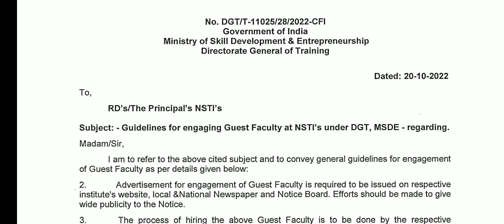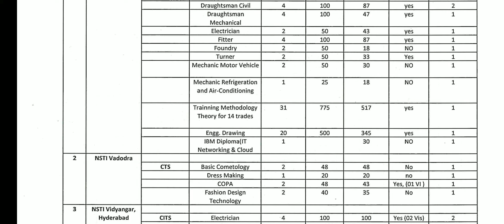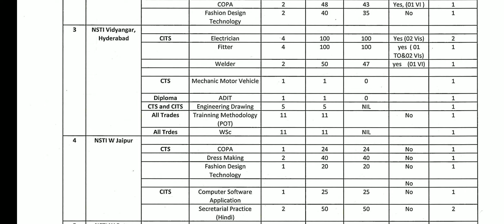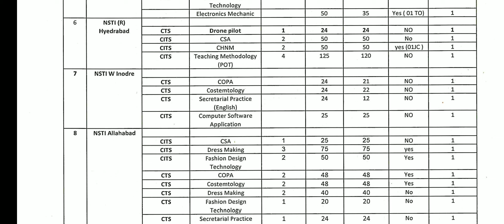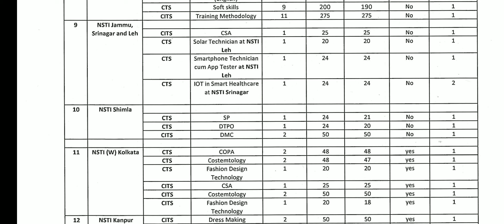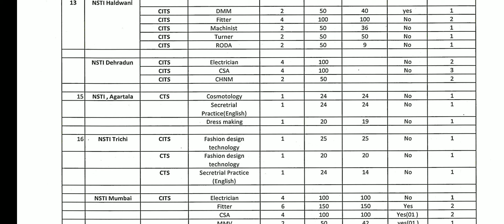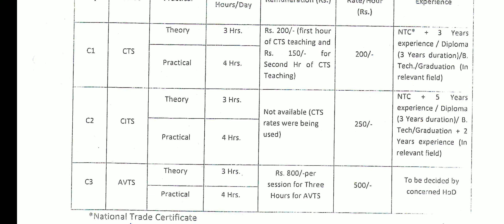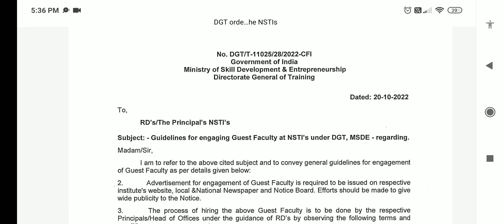NSTI guest faculty recruitment 2022|Training officer recruitment in all NSTI 100+vacancy|CTI,ITI,NAC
Direct link to applying:कानपुर के लिए

अनुदेशक संविदा भर्ती विभिन्न ट्रेडों में एनएसटीआई अनुदेशक पर जल्द करें अप्लाई ट्रेडज फिटर इलेक्ट्रॉनिक्स मैकेनिक इलेक्ट्रिशियन ड्रेस मेकिंग मशीनिस्ट ट्रेडज ट्रेड्स जल्द करें अप्लाई अनुदेशक की शैक्षणिक योग्यता व अनुभव पात्रता,age,contractual instructor itiउत्तर प्रदेश में इंस्ट्रक्टर/अनुदेशक संविदा भर्ती 2022 MMV anudeshak ke liye shaikshnik yogyata hua age kitni honi chahie experience kaisa hona chahie कौन-कौन bhar sakta hai form
आईटीआई में होने वाली अनुदेशक की संविदा भर्ती में अनुदेशक की शैक्षणिक योग्यता क्या होगी आयु सीमा क्या होगी आईटीआई वाले छात्र को कितने वर्ष का एक्सपीरियंस होना चाहिए डिग्री डिप्लोमा वाले छात्रों को कितने वर्ष का अनुभव होना चाहिए किस ट्रेड में कितने डिग्री धारक होंगे और कितने आईटीआई धारक होंगे इंजीनियरिंग ड्राइंग में शैक्षणिक योग्यता क्या होनी चाहिए वर्कशॉप कैलकुलेशन अनुदेशक की शैक्षणिक योग्यता क्या होनी चाहिए एम्पलाईेबिलिटी स्किल्स अनुदेशक की शैक्षणिक योग्यता क्या होनी चाहिए कौन-कौन का पात्र है की पूरी जानकारी के लिए वीडियो जरूर देखें हमारे चैनल पर जाकर अनुदेशक भर्ती 2022 संविदा के लिए पूरी जानकारी एकत्र कर सकते हैं
 , उत्तर प्रदेश आईटीआई में अनुदेशक भर्ती कैसे हो सकती है वेतन कितना होगा महत्वपूर्ण शैक्षणिक योग्यता क्या होगी कितने वर्ष का अनुभव होना चाहिए किसको किसको वरीयता मिलेगी मिलेगी हम उसके पात्र हैं या नहीं है पात्रता कैसे चेक करें सेवायोजन पोर्टल का क्या महत्व है जेम पोर्टल का क्या महत्व है भर्ती प्रक्रिया कितने दिन में प्रारंभ होगी कांटेक्ट पीरियड कितने दिन का होगा इन हैंड कितना वेतन होगा कितना एबीएम कटेगा अगर उसी आईटीआई में पूर्व में पढ़ा चुके हैं तो कोई लाभ मिलेगा और भी बहुत कुछ जानकारी प्राप्त करने के लिए कमेंट करें आपको सारी जानकारी मुहैया कराई जाएगी अनुदेशक भर्ती 2022 से संबंधित जानकारी के लिए कमेंट करें धन्यवा

DISCLAMER
1)The information provided by TECHNICAL JUGAAD YouTube channel is for general informational purposes only. All information on this you tube channel is provided in good faith, however we make no representation or warranty of any kind , express or implied , regarding the accuracy,  adequacy ,validity, reliability, availability ,or completeness of any information on the YouTube channel .UNDER NO CIRCUMSTANCESS SHALL WE HAVE ANY LIABILITY TO YOU FOR ANY LOSS OR DAMAGE OF ANY KIND INCURRED AS A RESULT OF THE USE OF THE SITE OR RELIANCE ON ANY INFORMATION PROVIDED ON THE SITE YOUR USE OF THE SITE AND YOUR RELIANCE ON ANY INFORMATION ON THE TECHNICAL JUGAAD YOUTUBE CHANNEL IS SOLELY AT YOUR OWN RISK.
2) Video is for educational purposes only. copyright disclaimer under Section 107 of the copyright Act 1976, allowance is made for "fair use" for purposes such as criticism, comment, news reporting, teaching, scholarship, and research.